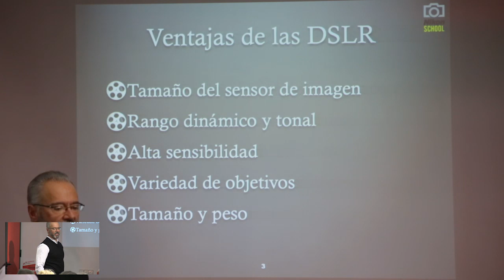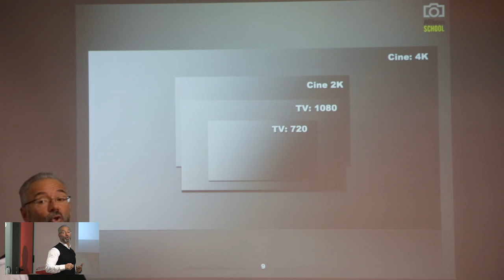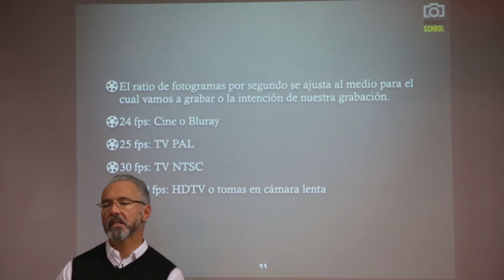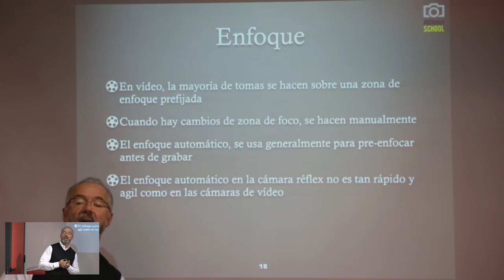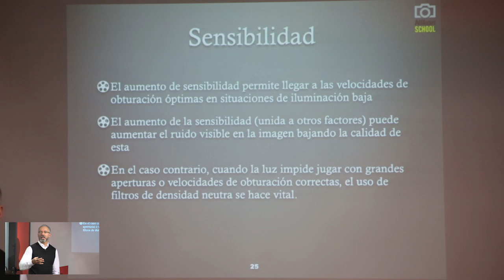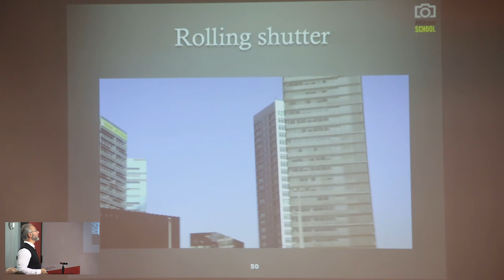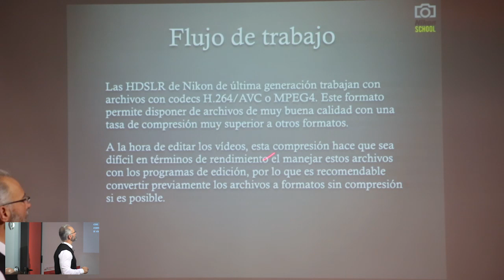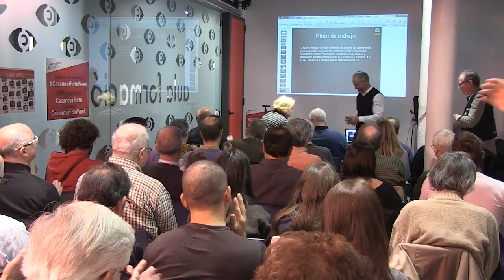Formación Nikon Vídeo Réflex Amateur. Por Carlos Ormazábal.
Saca el máximo partido de tu cámara réflex para grabar tus vídeos.